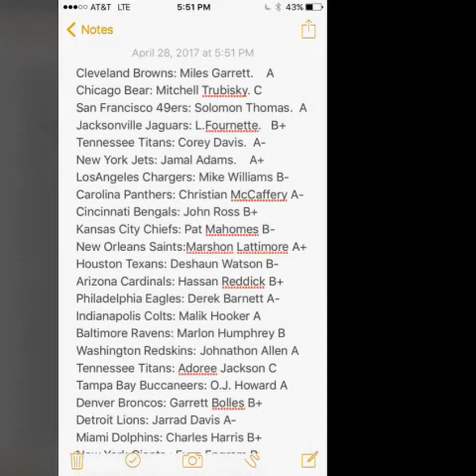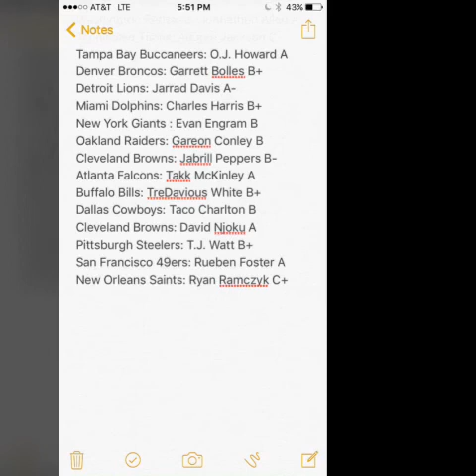NFL draft grades 2017